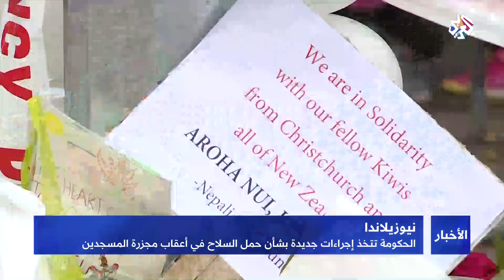التلفزيون العربي│نيوزيلاندا .. تداعيات هجوم المسجدين